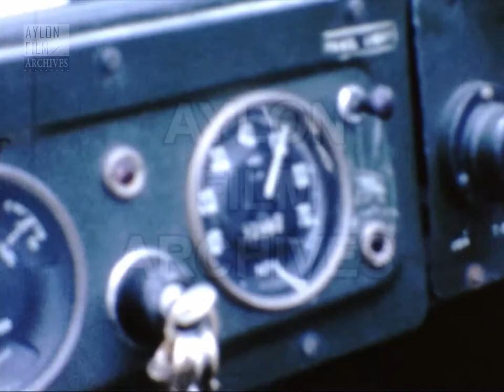Oulton Park motor racing - 1965 (silent colour 8mm film)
Oulton Park Circuit is a motor racing track close to the village of Little Budworth, Cheshire, England. The racing circuit is owned and operated by Jonathan Palmer's MotorSport Vision organisation. The track is characterised by rapidly changing gradients, blind crests and several tight corners. The full circuit is 2.8 miles or 4.5 km.
At the beginning of the film we see in front of a cottage a group of 5 people who are loading a convertible car for a trip probably. They all look happy. We follow them as they move on a relatively empty provincial road, until they reach into traffic jam as they approach the extremely crowded entrance of a parking lot.
We are in Oulton park where the Formula Junior car races start soon. We see the preparations and then a view with the start of the race. We have views from different impressive phases of the race and from different places of the track. Especially views from an elevated seats are the most spectacular. Our group is watching with interest and is making jokes.
Towards the end we see a two-seat convertible car passes by with the winner of the races Denny Hulme who is sitting in the back and wears his crown. And then a truck with a crane pulls a racing car with the number 8, its driver without a helmet and takes it for withdrawal.
After the Formula Junior race, we have views from another car race that is just as storming and interesting even with the participation of cars of different sizes.